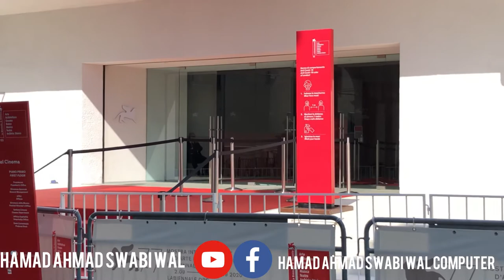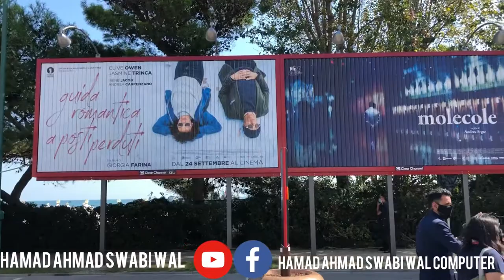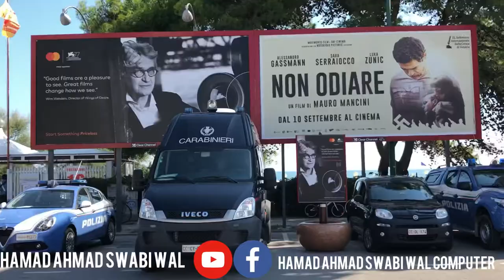Mostra Internazionale D, Arte Cinematografica La Biennale Di Venezia 2020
Venice Good Time Night New Video Full HD 4K

Europe ,s Top 10 Countries Italy Toure Vlog Venice

Italy Vlog Venice Gondola ride Sending Postcards Exploring

Vlog Week 11 Venice For 4 Houre

Top 23 Things to do in empty venice 2020
Travelling Italy Post Lost Lockdow

Travel Vlog Venice An Italian Love Affair Hausofcolor

Venice Vlog || 2 Nights In venice My 2020 Cocoa Chelsea

The Grand Venice Mall || Greator Noida||Vlog Best Mall In Delhi

Italy Venice City Tour Mome Milan || Vlog 4K Walk